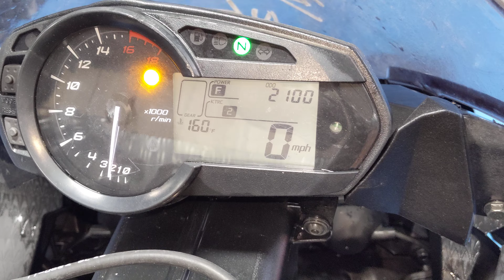# 4432 Starting Wrecked 2016 Kawasaki ZX6R with 2,100 Miles